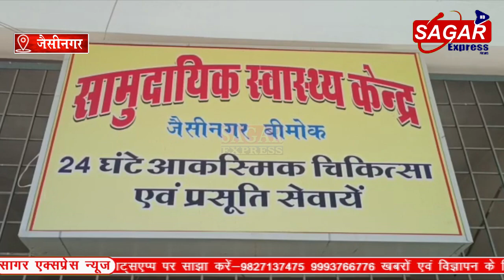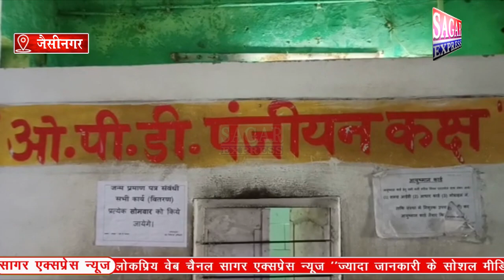सागर में मोबाइल बैटरी फटने से 8 साल की मासूम बुरी तरह हुई जख्मी